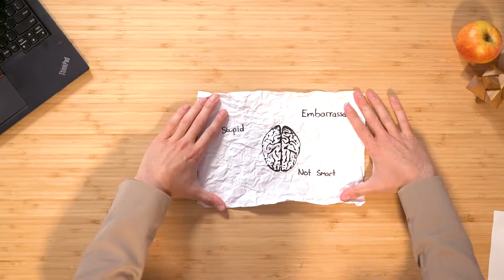Moulding mindsets | Classroom activity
Did you know that you when you are struggling, making mistakes or finding a new skill particularly difficult to master, it means your brain is actually learning and becoming smarter? Tom explores why it pays off to not give up when you find things difficult - because soon enough, those things will become easier and second-nature!

Created by Maths Pathway (mathspathway.com) in collaboration with engagememathematics.com